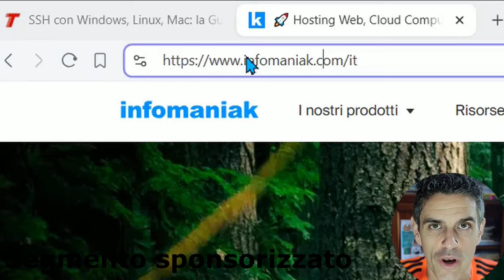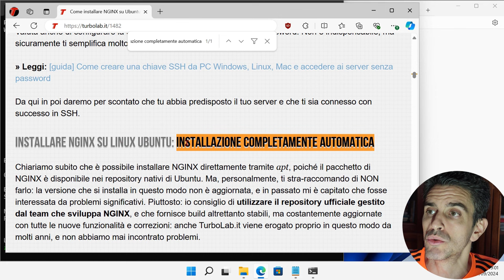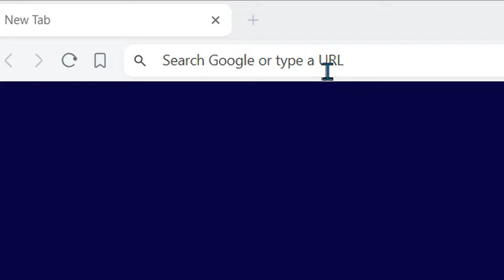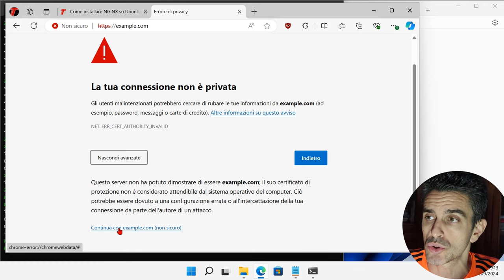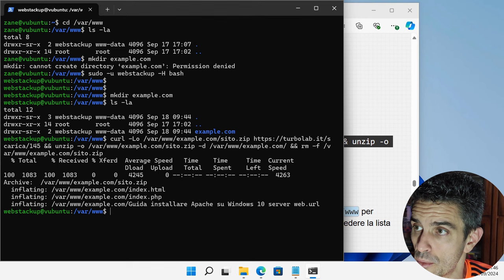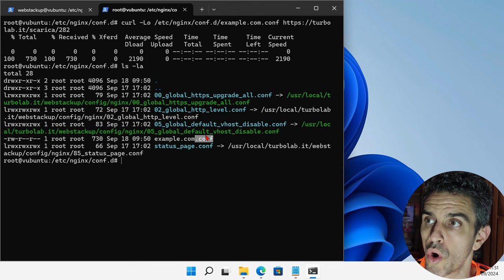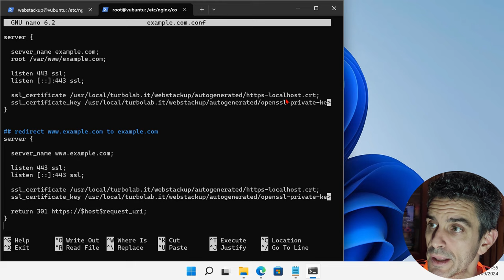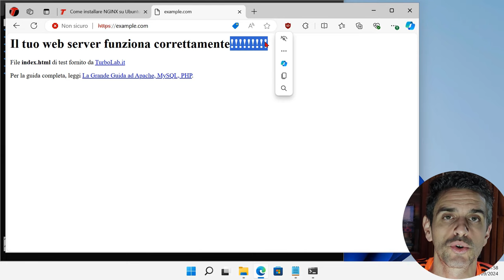👨‍💻 NGINX TUTORIAL ITA: GUIDA INSTALLAZIONE E CONFIGURAZIONE SERVER WEB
In questo video vedremo la procedura passo per passo che ti consentirà di installare il server web NGINX su Ubuntu, di modo da pubblicare poi un sito web in pochi minuti.

⭐ Questo video è realizzato in collaborazione con Infomaniak, il provider di soluzioni cloud con base in Svizzera, oltre 30 anni di esperienza e un forte orientamento all'etica green e allo sviluppo sostenibile. Attiva subito il VPS o server cloud più adatto alle tue esigenze!

Sebbene NGINX (si pronuncia "engin-ex") sia disponibile anche per Windows, è ottimizzato e realmente consigliabile per l'uso "in produzione" solo su server Linux. La procedura seguente è stata testata su Ubuntu 24.04, 22.04 e 20.04 (sia "Desktop", sia "Server"), ma è analoga per tutte le distribuzioni derivate (fra le quali "Mint") e, presumibilmente, per le iterazioni successive.

Per seguire questa guida hai bisogno di un sistema con Ubuntu, preferibilmente la più recente versione "LTS", sul quale installare NGINX. Alcune soluzioni sono:

- installarlo direttamente sul PC locale, se già monta Ubuntu "desktop"
- predisporre una macchina virtuale (VM)
- predisporre un container con Docker
- installare Ubuntu Server su un vecchio PC, poi installare NGINX su quello

Sono tutte soluzioni valide, se stai solo "smanettando" o per imparare, ma che richiedono comunque un po' di tempo e che si riveleranno poco pratiche quando vorrai rendere disponibile il tuo sito pubblicamente, tramite Internet.

La soluzione migliore è l'acquisto di un Virtual Private Server (VPS), cioè una macchina virtuale in cloud fornita da un operatore di settore. Si parla di una spesa di pochi euro al mese, a fronte dei quali sarai operativo immediatamente.